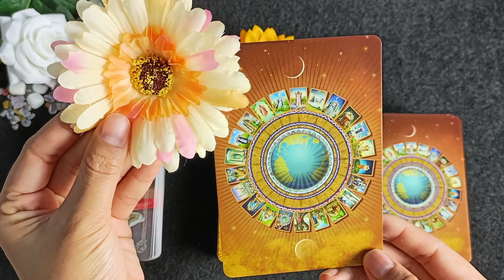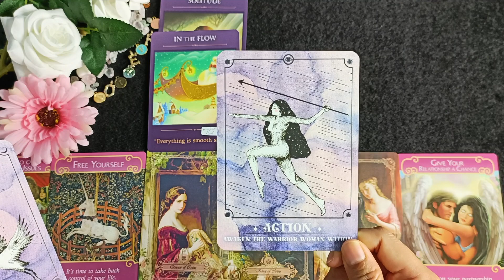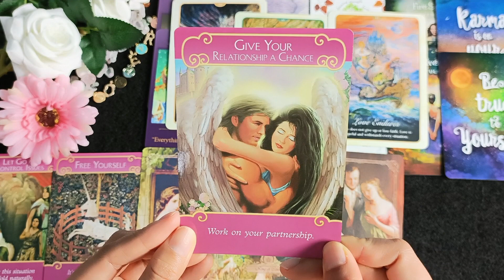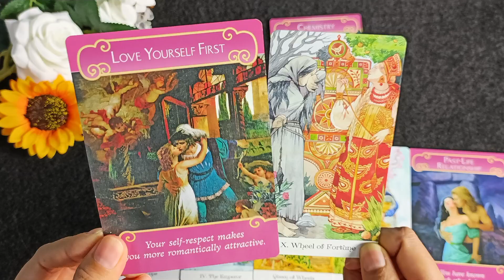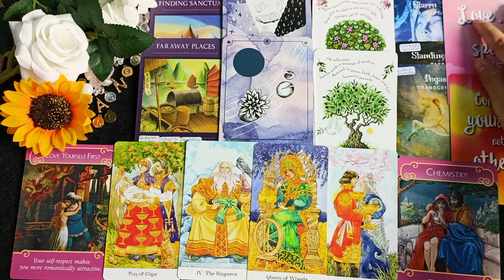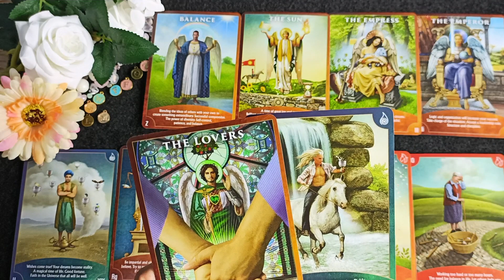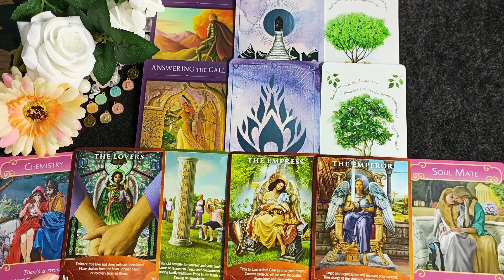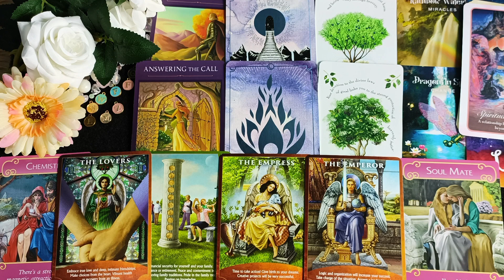รายละเอียดทั้งหมดของความรักที่กำลังจะเข้ามาหาคุณในเร็วๆนี้🌹pick a deck🔮HAPPY LOVE🍎🎎💍💒🌳💕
กองที่ 3. 🌹 01:02:36  น.